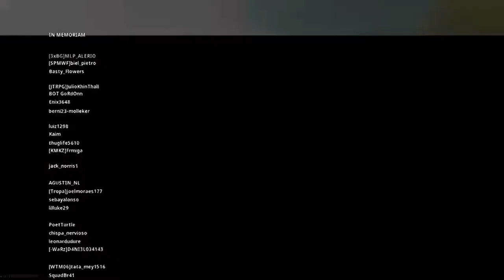Time representou Warzone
► Seja BEM VINDO ao canal do JERRI OLIVEIRA - Gameplays de Call Of Duty WWII, Black Ops IIII, Black Ops 3, Infinite Warfare, Advanced Warfare, FORZA 7, FIFA 18, FIFA 19 e muito mais.

►Pessoal essa é a primeira partida que jogo de Call Of Duty Black Ops IIII apóis a beta, estou jogando capture a zona, o jogo está muito bom, conseguimos vencer, entrei num time que jogo em conjunto, conseguimos pegar a ultimo tiro ou seja morte final do inimigo. Espero que tenham gostadoda partida e corrigindo como gravei o video ontem, estarei hoje na Brasil Game Show 2018. foi uma partida rápida mas bem jogada.